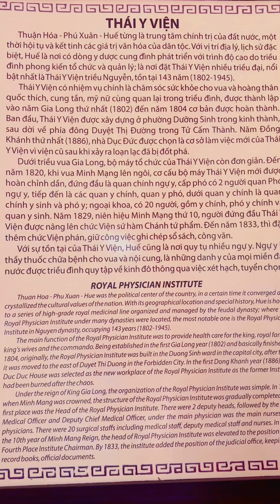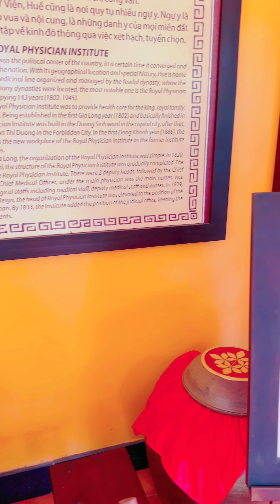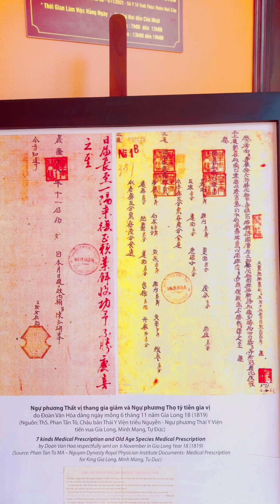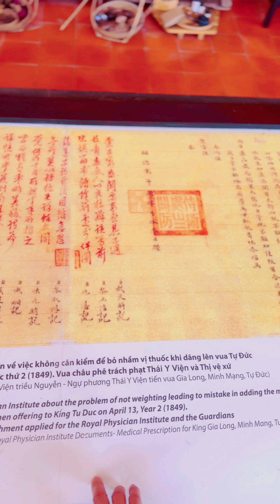Thái Y Viện ở Huế có những gì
Hồng Phúc là nam diễn viên, MC gắn liền với các gameshow truyền hình nổi tiếng
. Từng trưởng thành từ các sân khấu kịch tại TP.HCM như: 5B, Thế giới trẻ… nam MC ghi dấu trong lòng khán giả là một người hoạt bát, gần gũi qua các vở diễn: Giấc mộng đêm hè, Romeo & Juliette. Bên cạnh đó, thuở vào nghề, Hồng Phúc còn là gương mặt quen thuộc với các bộ phim truyền hình như: Hướng nghiệp, Miền đất phúc, Dưới cờ đại nghĩa…
Sau một thời gian hoạt động nghệ thuật với vai trò là diễn viên, anh kết duyên với sân khấu với công việc của một MC chuyên nghiệp. Tên tuổi của Hồng Phúc gắn liền với những gameshow nổi tiếng như: Hoa hậu thế giới người Việt tại Canada 2017, 2018 , Cuoc thi Robo con, Như chưa hề có cuộc chia ly, Sóng nước Phương Nam , Hãy chọn giá đúng , Chất Việt… và mới đây nhất là Check in Việt Nam các danh lam địa điểm nổi tiếng của Việt Nam trên VTV2 mỗi tuần và các kênh VTV
Và một talkshow gây quỹ cho các bé mổ tim tên Màu hạnh phúc trên kênh youtube của chính MC Hồng Phúc

Chặng đường gắn bó với công việc MC đến nay cũng đã 24 năm, Hồng Phúc nhận định công việc MC đã một cái duyên bởi xuất phát điểm anh chưa từng được đào tạo qua trường lớp bài bản.